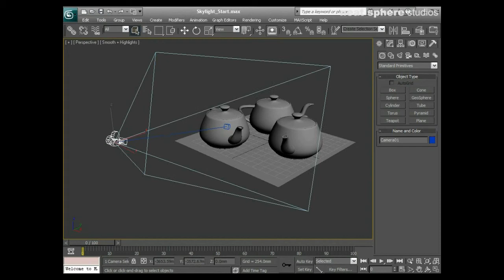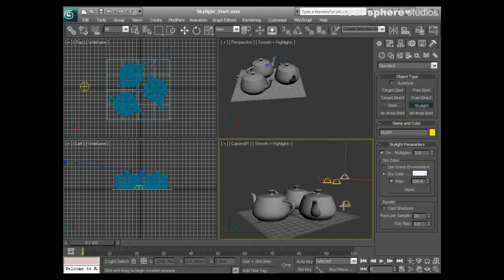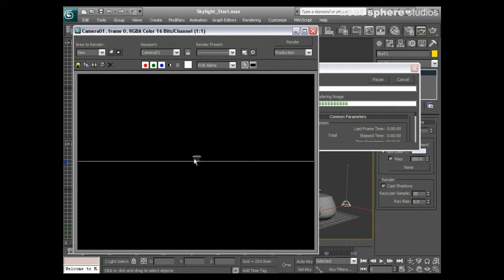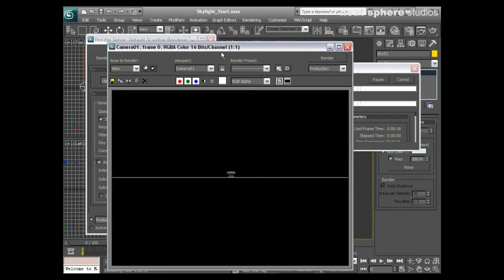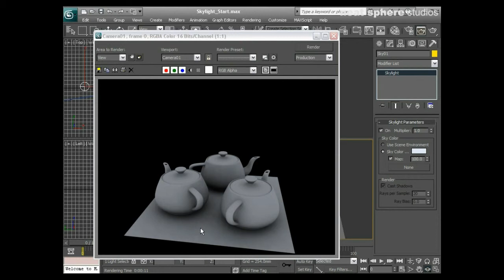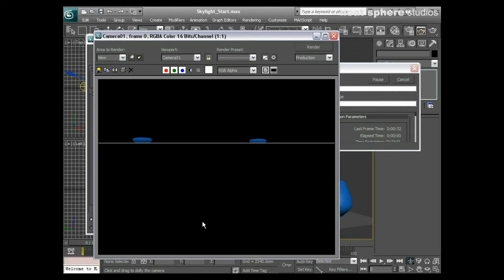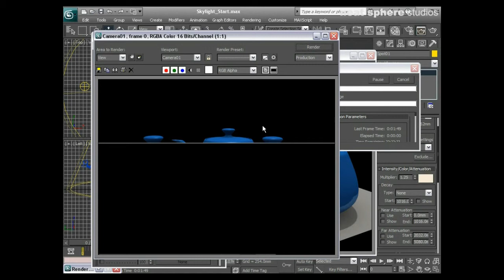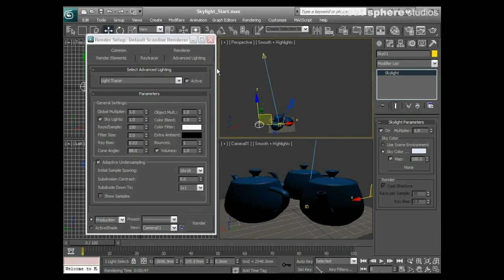Learn Autodesk 3ds Max - Chapter 12 - Studio Lighting Tutorial by Neat Sphere Studios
Learn  Autodesk 3ds Max - Chapter 12 - Studio Lighting Tutorial by Autodesk Certified instructor Stephen Rea of Neat Sphere Studios